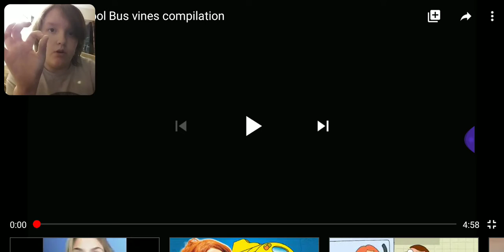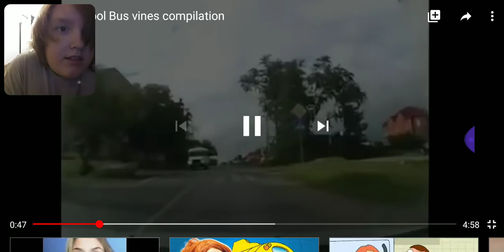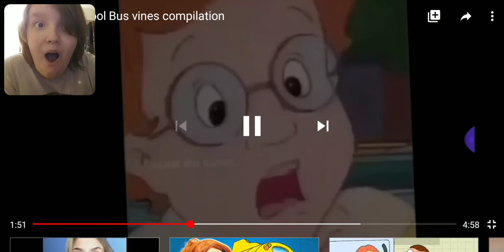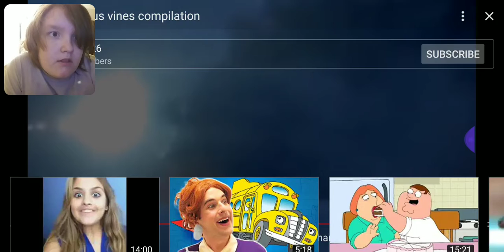Funny Vines Reaction #3